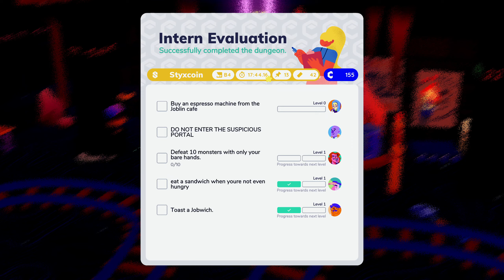swomp market | GOING UNDER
Going Under is a rougelite dungeon crawler taking heavy inspiration from games such as Enter the Gungeon and The Legend of Zelda. The corporate-noodle artstyle and clever writing drew me in, you should check it out!